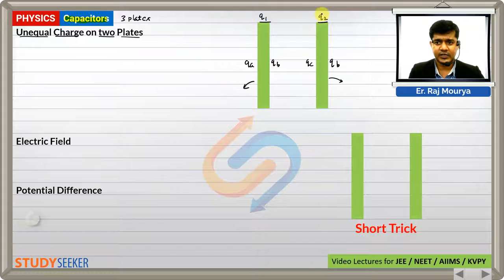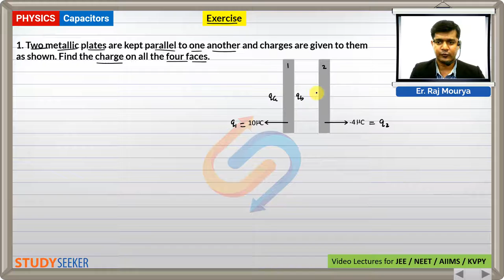11. Unequal Charges on Two Plates | Capacitors Class 12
Content :     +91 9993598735 | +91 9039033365